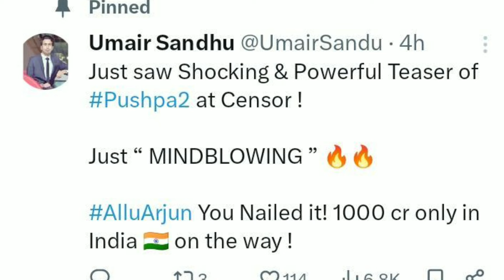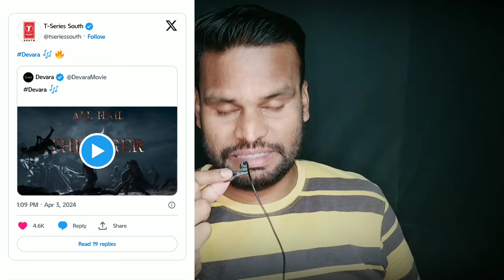Pushpa 2 Teaser 1st Review 🔥 | Raja Saab Shocking Update | Devara Song Loading | Family Star Hindi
Agar Aap Ek Filmy Lover Ho To  Humare Is Channel Se Jud Jaiye.

00:00 - Introduction
00:08 - Pushpa 2 Teaser 1st Review 🔥
01:02 - Thalapathy69 Vijay 250cr Fee 😱
01:30 - The GOAT Vijay New Poster REACTION
02:16 - War 2 NTR Deadly Looks 🔥
02:33 - Devara Official Song Update 🎵🎵
02:52 - GAAMI OTT Release Date
03:02 - Premalu OTT Release Date
03:14 - Shaitaan OTT Release Date
03:19 - Raja Saab Shocking Update
03:58 - Toxic Shooting Update
04:28 - Family Star Hindi Release & CBSE Report
05:20 - MAIDAAN CBSE Report Movie Runtime
06:16 - BMCM Pathan Jawan Action Designer
07:01 - Thug Life
07:46 - Aadujeevitham Real Nazeeb & Prithviraj Dedication
10:29 - Aadujeevitham BO Collection